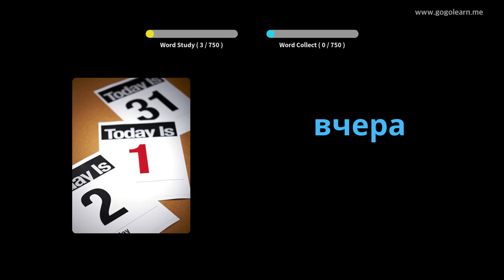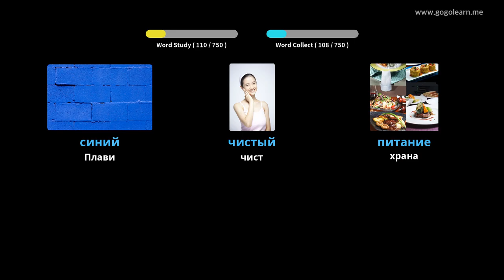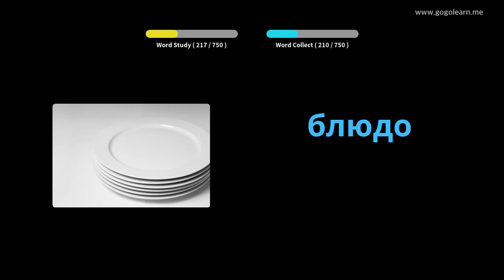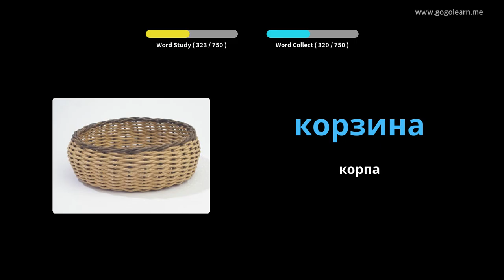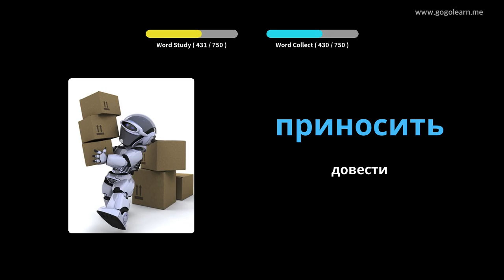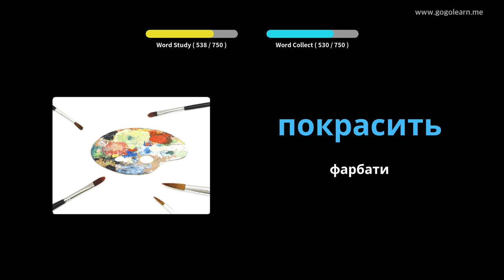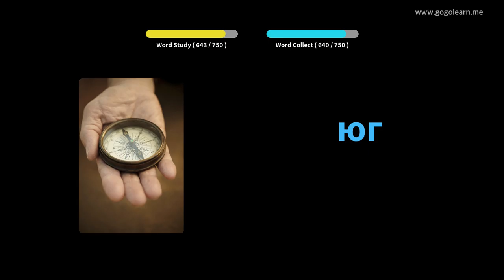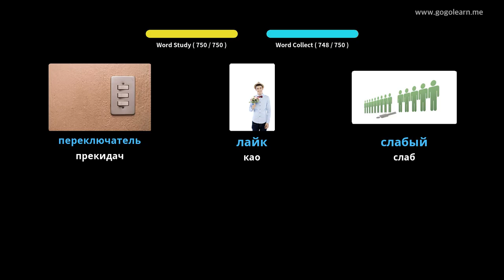Деца из руског речника | Golearn